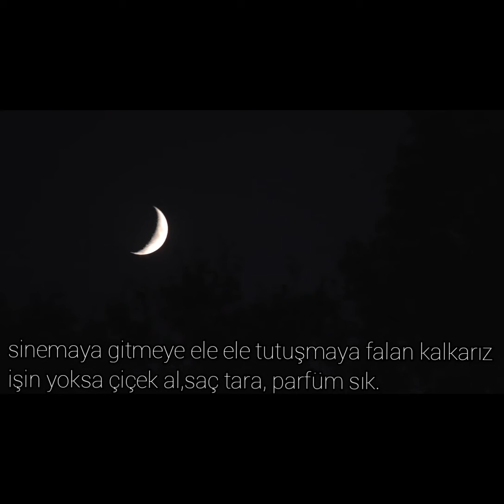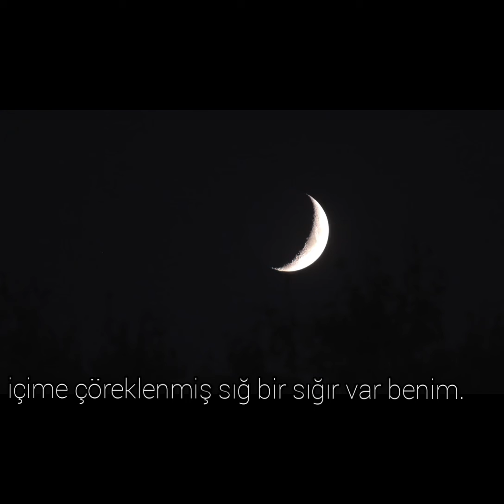ALENGİRLİ | Ali Lidar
Ben seni severim sevmesine de toplum buna hazır değil
Nükleer denemeler kyoto sözleşmesi küresel ısınma falan.
Belki sen çok küçüksün belki benim ruhum ölü
Biraz Nietzsche biraz Kant kafan karışmış belki
Parlıamanet'i de bozdular tutunacak dalımız mı kaldı?
Pavyonda tanıdığım bilge bir pezevenk vardı!
Kötü kitaplar okumak kötü yaşamak gibidir derdi.
İyi kitaplar okudum bir boka yaramadı..Ben seni severim aslında da düzenim bozulur diye korkuyorum
Durduk yere başımıza saçma sapan bir aşk çıkar
Sinemaya gitmeye ele ele tutuşmaya falan kalkarız
İşin yoksa çiçek al,saç tara, parfüm sık.
Küsmesi,barışması,ayılması,bayılması
Hatta eninde sonunda kaçınılmaz ayrılması
Meyhanede tanıdığım gerzek bir filozof vardı!
Güzel kadınlar insanın ömrünü uzatır derdi.
Bir sürü güzel kadın girdi hayatıma
Hepsi ağzıma sıçtı..Ben seni severim belki de rabbim buna hazır değil.
Her şeyin güzelini sever o ideal birliktelikler ister
Seninle benim yan yana oturacağımız çekyata
Ne ilahi adalet sığar ne de diyalektik..
İçime çöreklenmiş sığ bir sığır var benim.
Ben seni severim sevmesine de
İş çıkarmasana şimdi ne gerek var güzelim..